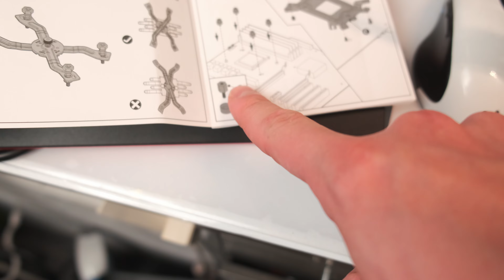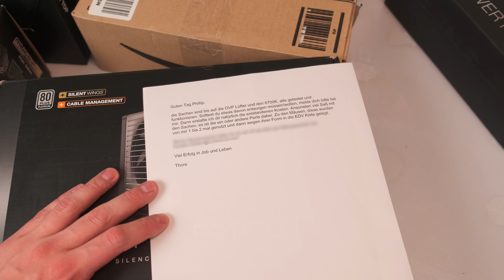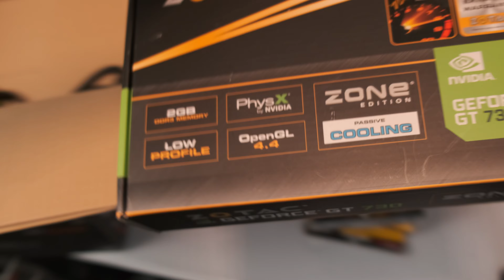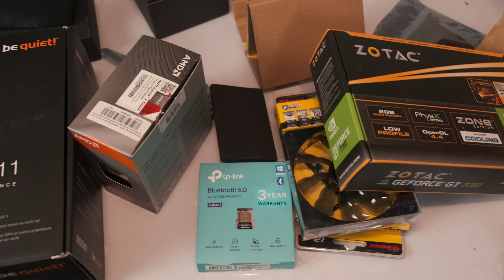Man muss halt auch in die Anleitung schauen | Zuschauerpost 64#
Mich erreichte wieder etwas Zuschauerpost und da schauen wir zusammen rein. Dabei war auch ein Geschenk, das ich fürs Abgeben des alten iMac G4 bekam - war das Lampendesign. Ich hoffe, dass ich nie wieder mit PowerPC arbeiten muss!
Zudem gibts noch News zur Kundenstory aus dem letzten Video mit dem Opa. Und bissl hier und da.

0:00 Hey
0:22 Paket 1
5:00 Wegen dem iMac
6:43 Kundenstory wird noch "schöner"...
8:54 Paket 2
14:26 Wieso will die Maus online sein?!
15:50 Akkus... explodieren die bald?
18:48 Paket 3
22:00 Credits

mein Zweitkanal: Technikkeller Reloaded